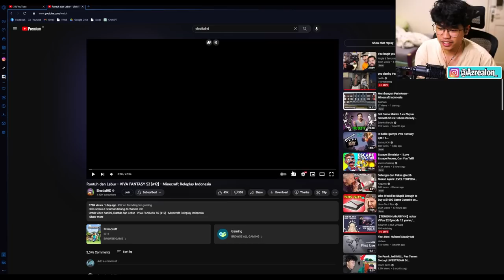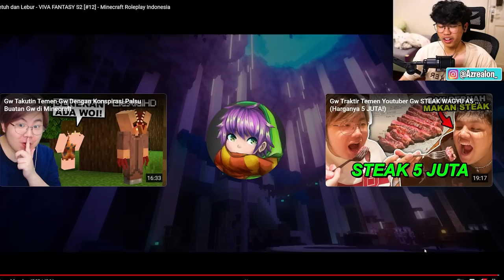ENKI ULTI LAWAN ANUM!! - Viva Fantasy 2 React